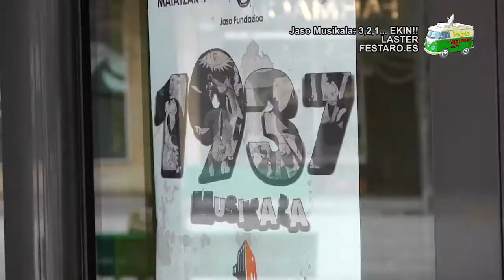1937 Festaro Promo 3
Hemen Gaude Entsaio orokorra bat